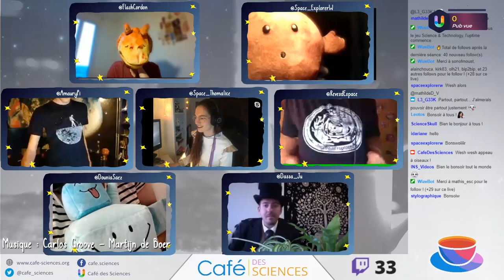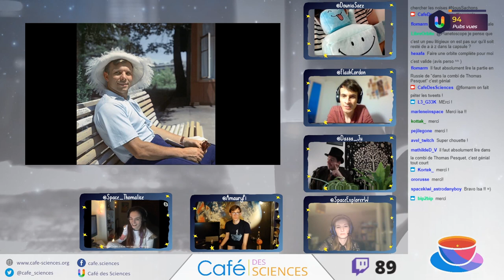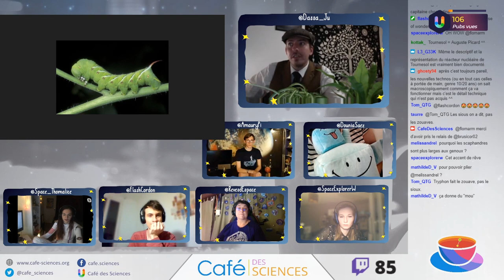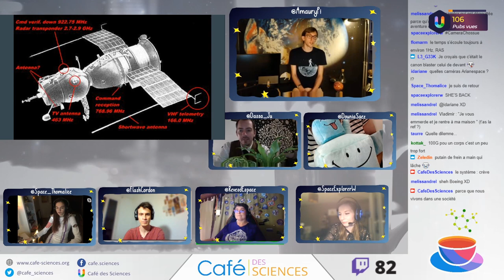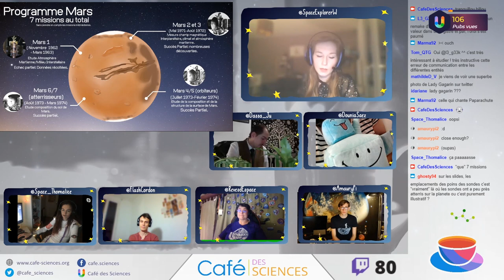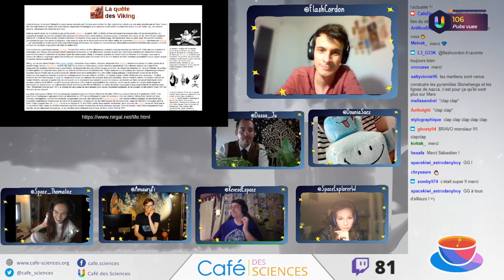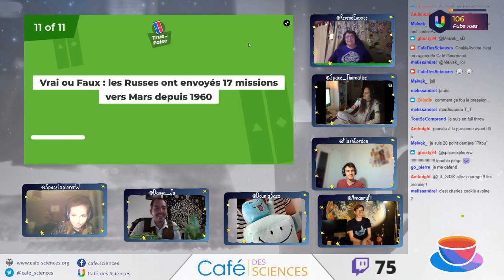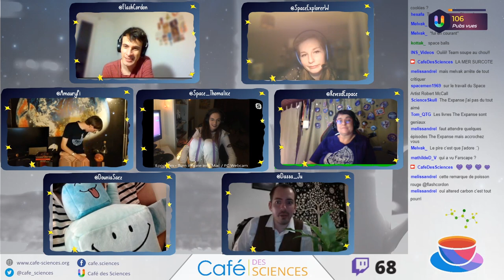[Rediffusion] Yuri's Night 2020 avec le Café des sciences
Le 12 avril, nous fêtions sur Twitch l'anniversaire du premier vol spatial habité en compagnie de Whitney Jerosme (SpaceExplorerW), Sébastien Carassou (Le Sense of Wonder), Isabelle (Rêves d'Espace), Julien Dassa-Terrier (Dassa_ju) et Amaury Carrade (AmauryPi), sans oublier notre chère présidente du Café Dounia. Voilà la rediffusion de cette émission !

Me donner des centimes sans en débourser un seul grâce à uTip